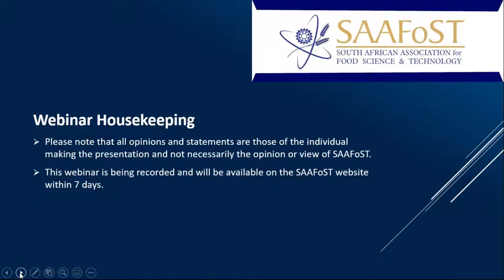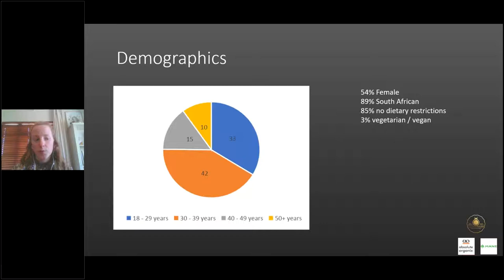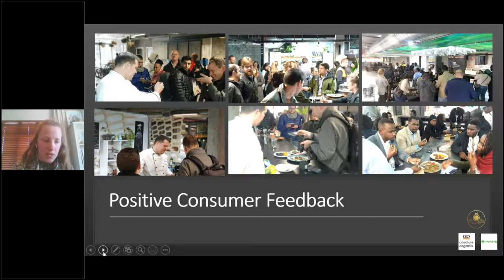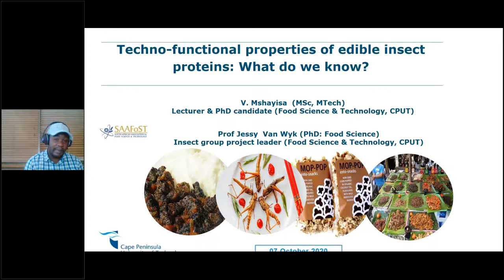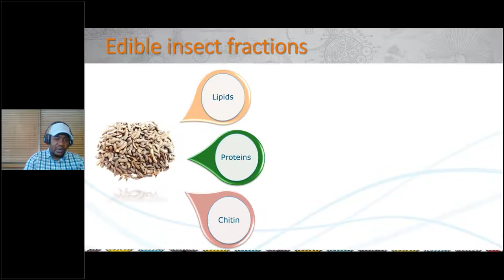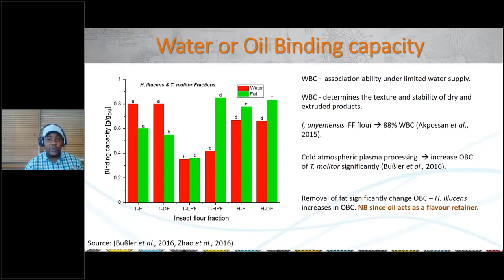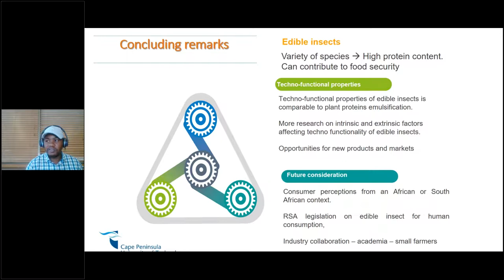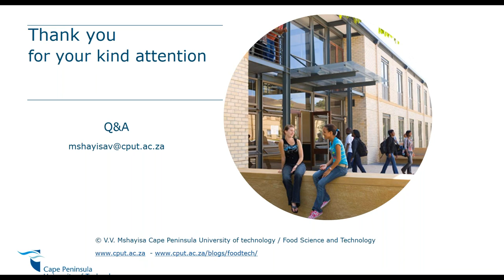SAAFoST Cape Branch presents: Edible insect proteins webinar recording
In this recording, Leah Bessa covers consumer perceptions around eating insects and other barriers preventing their wide-spread commercialisation and Vusi Mshayisa discusses current knowledge and information on the techno-functional properties of edible insects.